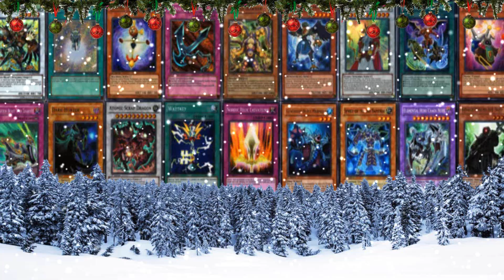Merry Christmas from Galactic God